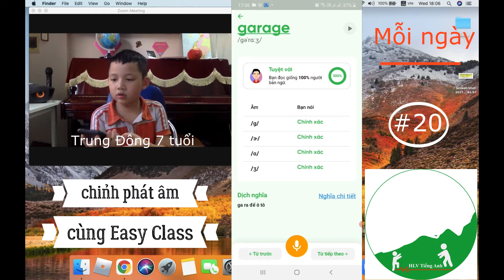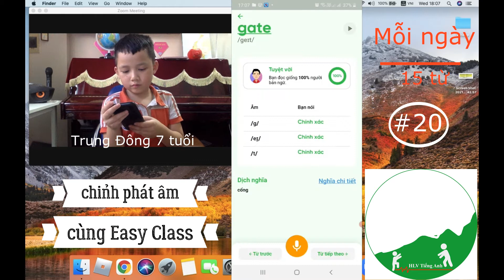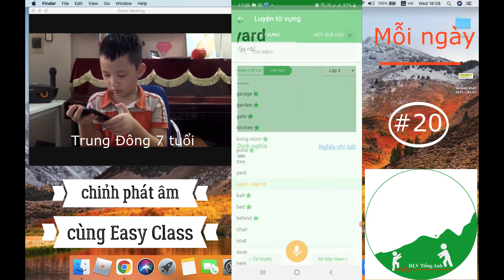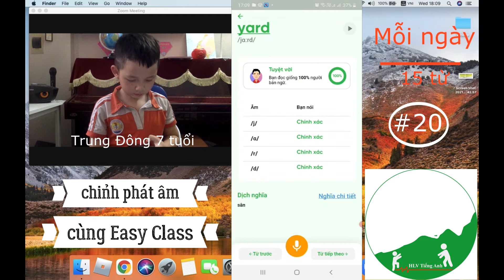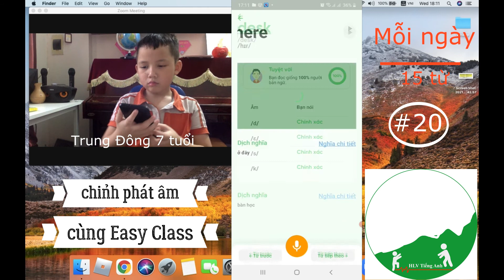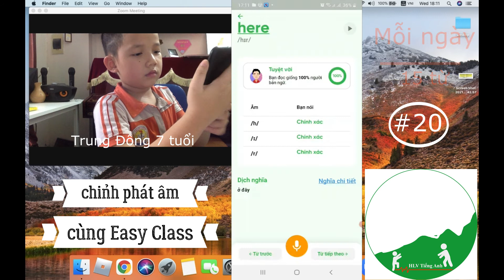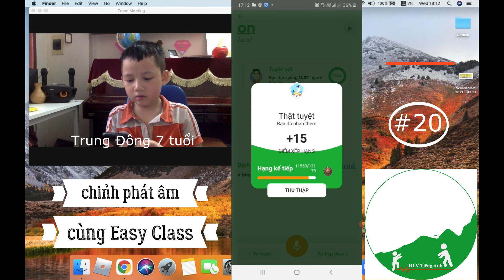Tiếng Anh lớp 3 bộ mới - Cách học từ vựng nhớ lâu và phát âm chuẩn cùng app Easy Class Part 20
Bạn đã chắc chắn bé nhà mình phát âm tiếng Anh chuẩn chưa?
Bạn muốn dạy kèm con khi bản thân không biết tiếng Anh?
Bạn tốn bao tiền của cho con đi học ở trung tâm nhưng về cậy răng bé cũng chả dám nói 1 từ?

Học ngoại ngữ thì cần nhất sự cần cụ, sự lặp đi lặp lại 1 từ vựng để ghi nhớ như 1 thói quen vào trong não bộ và việc học đó là khâu dễ làm người học nản nhất vì học trước quên sau. Vì vậy, để học thành môn tiếng Anh thì phụ huynh cần lắm 1 công cụ hỗ trợ mình hướng dẫn con học 1 cách chính xác, hiệu quả.
  Tôi đã dùng app Easy Class - app tiếng Anh học đường để giúp bé luyện phát âm chuẩn hơn mỗi ngày mà không phải tốn tiền thuê thầy Tây.
Mọi người ai cần mua phần mềm có thể liên hệ bên đại lý này nha 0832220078 (zalo) hoặc tìm facebook: Tổng đại lý phân phối app Easy Class trên toàn quốc để mua ngay 1 bộ phần mềm về cho con em mình học tập.
Bên họ đang có chương trình ưu đãi mùa dịch, giảm tới 25% và kèm combo khuyến mại học cùng HLV Tiếng Anh cụ thể:
1. Tặng ngay 1 tháng học kèm HLV khi mua mã 1 năm giá 495k (đã giảm 25%)
2. Tặng ngay 2 tháng học kèm HLV khi mua mã 3 năm giá 895k (đã giảm 25%)
3. Tặng ngay 3 tháng học kèm HLV khi mua mã trọn đời giá 1695k.

Gói HLV Tiếng Anh là gì? Là gói được thiết kế và thực thi bởi những giáo viên tiếng Anh/ gia sư tiếng Anh có thâm niên, có kinh nghiệm dạy kèm trẻ nhỏ trong việc học tiếng Anh. Chỉ với 200k/ 1 tháng các bạn sẽ được:
- Hướng dẫn các con học theo app, hướng dẫn phụ huynh tự kèm con, tạo động lực cho con trẻ yêu thích tiếng Anh và tự mình ham học.
- Giúp các con có thể giao tiếp thành thục ngay những kiến thức học trong sách giáo khoa.
- Giải đáp những thắc mắc về cách phát âm từ vựng, về cấu tạo ngữ pháp của câu trong tiếng Anh.